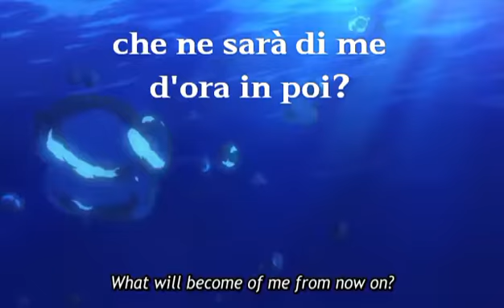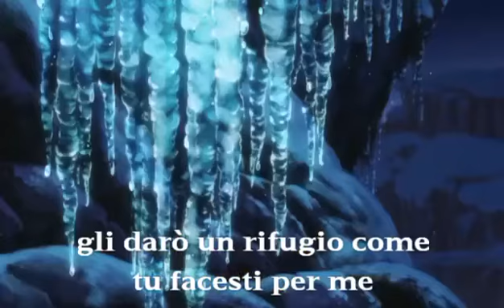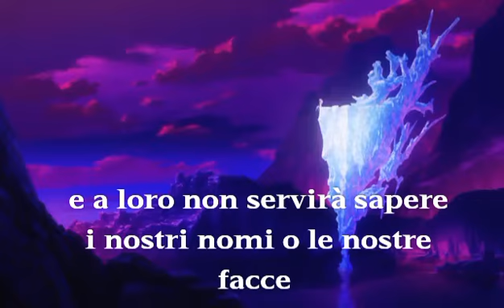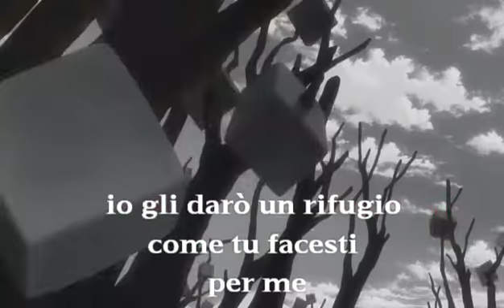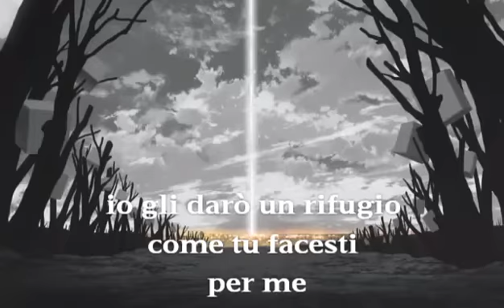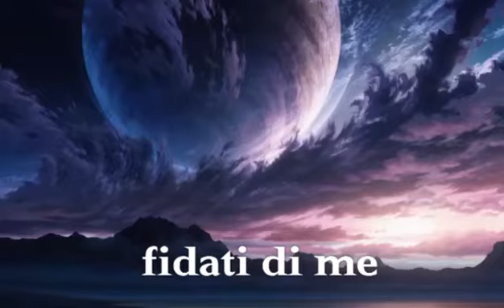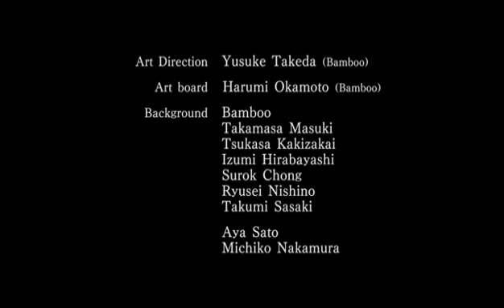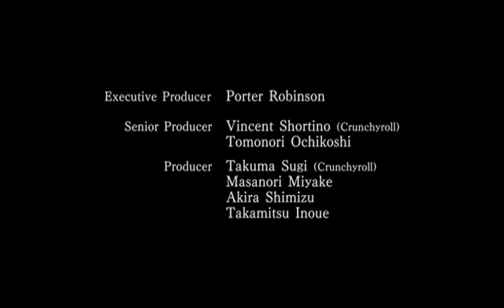Shelter (sub ITA)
Rin non sa molte cose. o forse non ricorda.